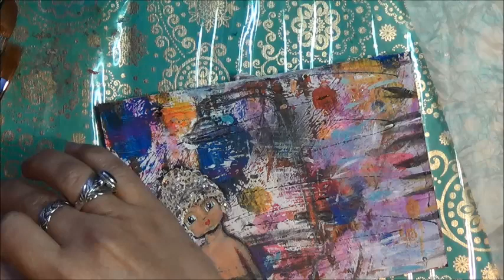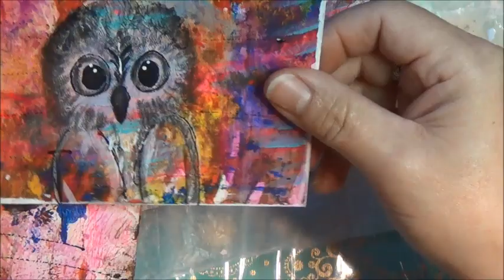Postcard Bubble Girl Part 09